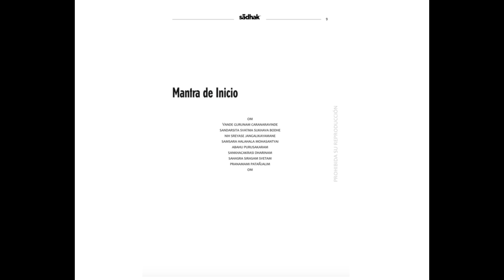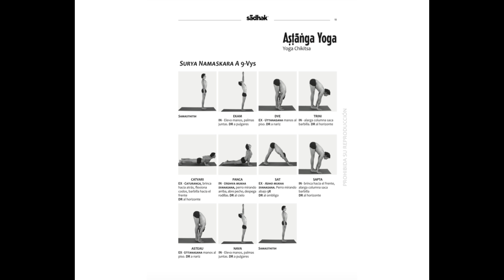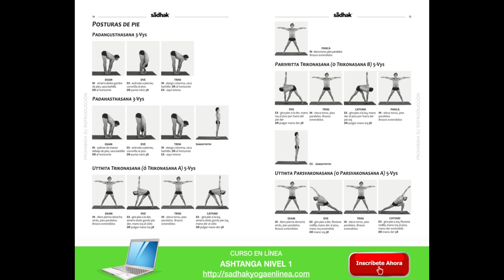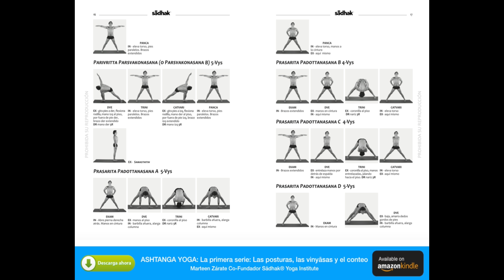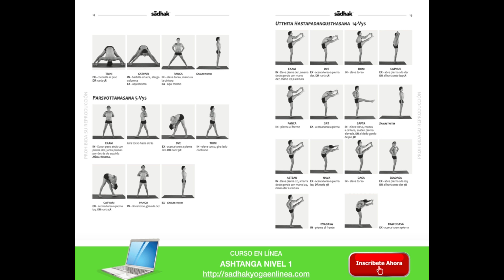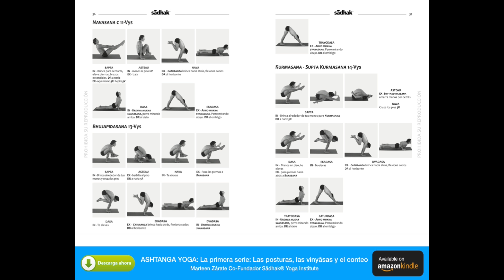Ashtanga Primera Serie [ Audio en español ] | Guía 4K Complete | 95 Min | Conteo sánscrito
Te compartimos el audio de la primera serie de ashtanga guiada, para que puedas llevar a cabo tu práctica en casa. Proyectarlo 4K en tu pantalla para mayor resolución.

🎁 Obtén GRATIS el Calendario de Yoga que preparamos para tí, incluye enlaces para que encuentres tus clases de manera fácil y rápida.

En este canal de YouTube compartimos clases y lecciones para principiantes, clases de 10 a 30 minutos, tips, charlas y más sobre el estilo de vida del yoga en la ciudad, SUSCRÍBETE para MÁS yoga GRATIS AQUÍ: ▶︎

Cuando te sientas lista(o) para ir más allá en tu práctica no dudes en aprender más con tu primer programa ABC DEL YOGA, exclusivo dentro de la membresía Sādhak® TV, un súper programa de 5 semanas con clases exclusivas, accede al calendario de 38 clases más materiales descargables a un precio especial, Click 💫 ▶︎

La comunidad de Sādhak® TV es guiada directamente por los fundadores de Sādhak® (desde 2009) Cynthia Landa, Marteen Zárate y Omar Cruz, han puesto su conocimiento y amor en todas las clases de este canal y en la✨ MEMBRESÍA SĀDHAK® TV ✨ que incluye:
✔️+500 videos de Yoga y Meditación.
✔️Programa ABC del yoga con 38 videos únicos y 35 Calendarios más
✔️Clases exclusivas para miembros.
✔️Comunidad global.

Aquí hay algunos recursos que te pueden interesar para progresar en tu práctica Click ▶︎

Esta clase fue expuesta por tu maestro Marteen Zárate

Hacemos este trabajo de compartir con mucho cariño y desde el corazón, con la experiencia de enseñar desde 2009, sin embargo, es necesario presentar el siguiente...Descargo de responsabilidad: Consulta con tu médico antes de comenzar cualquier programa de ejercicios. Debes estar en buenas condiciones físicas. Debes comprender que, al participar en cualquier ejercicio o programa de ejercicios, existe la posibilidad de lesiones físicas, así que al aceptar realizar las clases y programas lo haces bajo tu propio riesgo ya que estás participando voluntariamente. Asumes todos los riesgos de lesionarte y te comprometes a no hacer cargos.